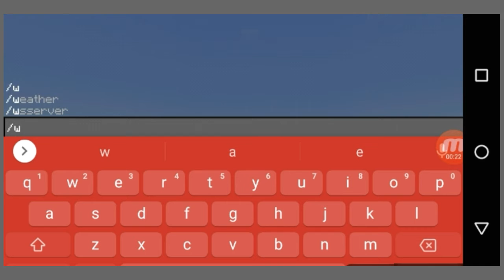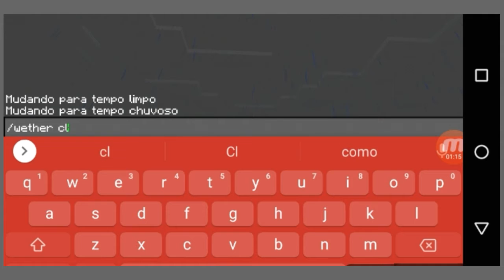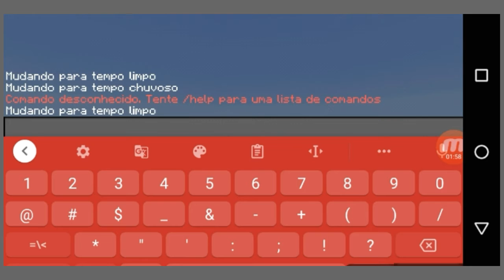4 comandos simples do minecraft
Esses comandos são os mais simples que expliquei, mas muito de vocês podem não saber ainda, por isso fiz esse vídeo pra ensinar a todos que deseja saber.

ME SIGAM NO INSTAGRAM  E NO TIK TOK (O MUNDO CRIATIVO DE DAVID).